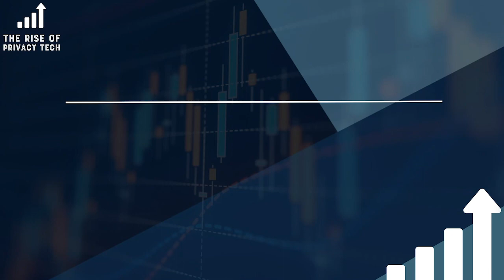The Rise of Privacy Tech Virtual Summit 2020: Fundraising & Investing in the Privacy Tech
Fundraising & Investing in privacytech at TROPT Virtual Summit 2020.

TROPT Founder, Lourdes M. Turrecha; Bessemer Venture Partners VP, Mary D'Onofrio; Privitar CEO, Jason du Preez; Omidyar Network Investor, Jesús Salas; and Transcend CEO, Ben Brook discuss fundraising & investing in the privacy tech at the inaugural TROPTvirtualsummit.

Panel 1 Overview
- Privacy Tech Landscape Overview
- Privacy Technical Debt
- Privacy Tech is Responsible
- From Compliance Dashboards to Engineering and Data Science Tools

LinkedIn: The Rise of Privacy Tech